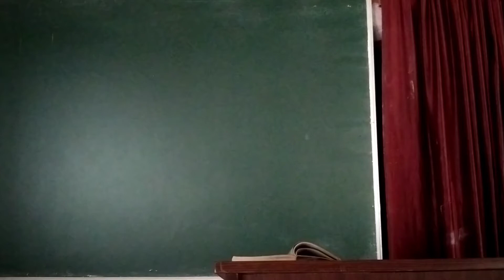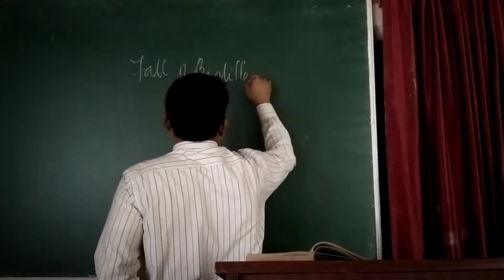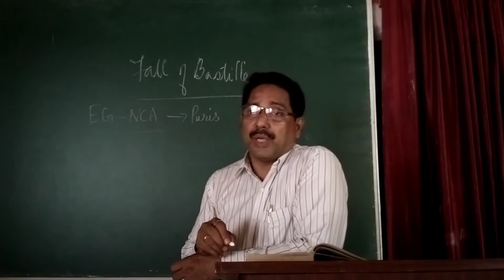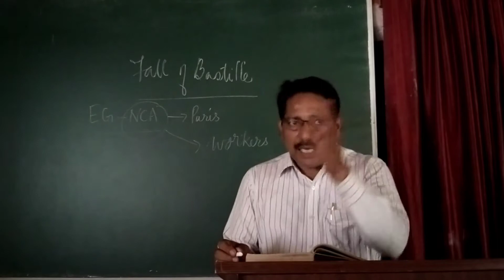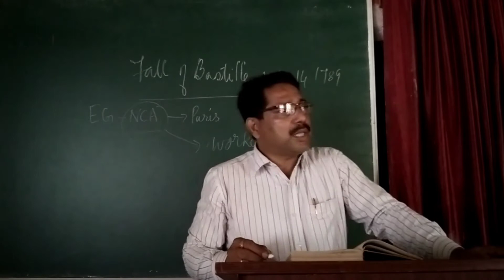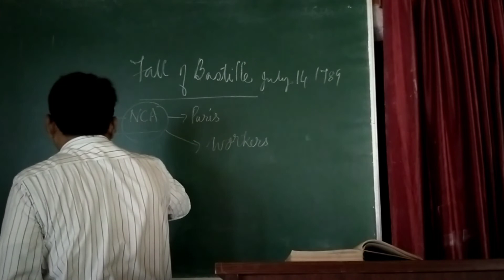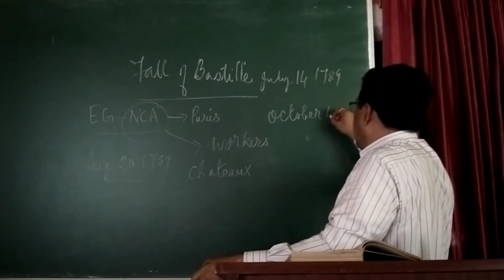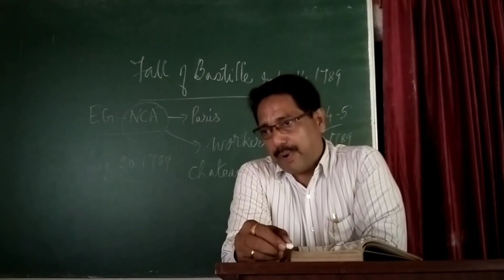Fall of Bastille Stephen Quadros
For the students of III BA (V Sem) - European History